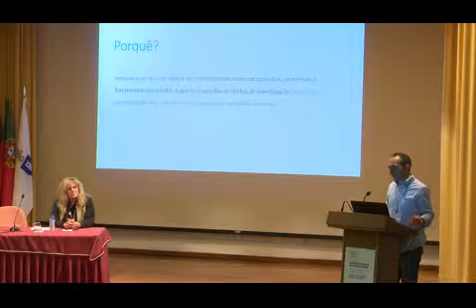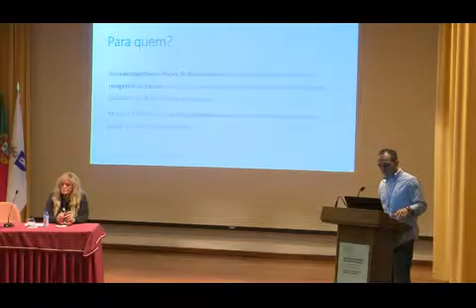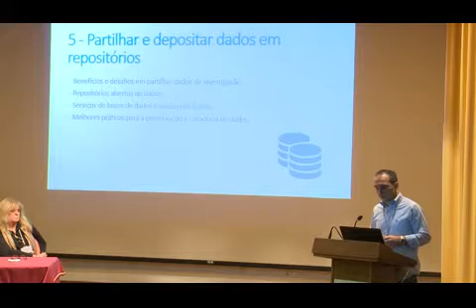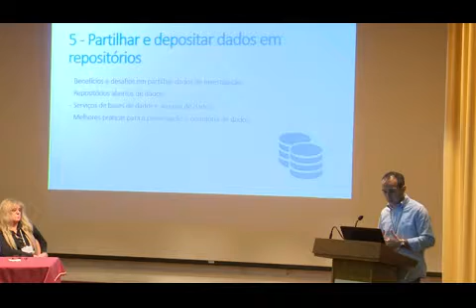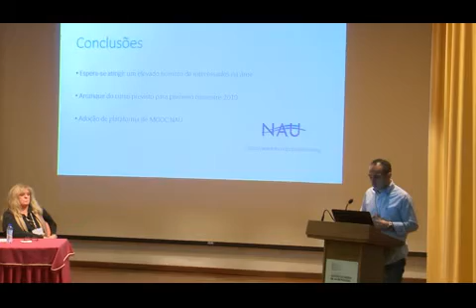4º Fórum GDI - Flash Talk 7 - O Essencial da Gestão de Dados de Investigação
O Essencial da Gestão de Dados de Investigação: MOOC para a plataforma NAU, Pedro Príncipe, José Carvalho, Serviços de Documentação da Universidade do Minho.